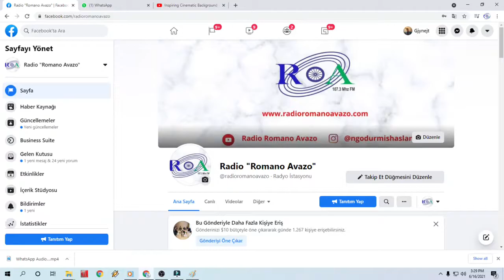Misafiri ano studio: Blerim Gashi thay Melisa Menekshe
Misafiri ano studio: Blerim Gashi– Sastipesko aktovisto vash qhavorenngo imunizipe ( Nevo Koncepti) thay Melisa Menkshe- Infermiera koya pherela pi praktika ano QKMF ( sheruno centro vash familako sastipe)